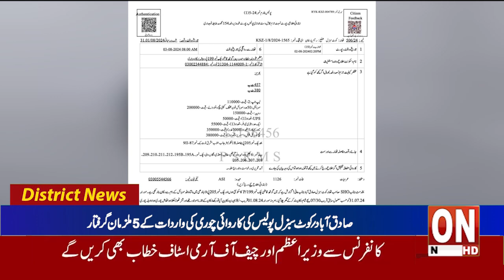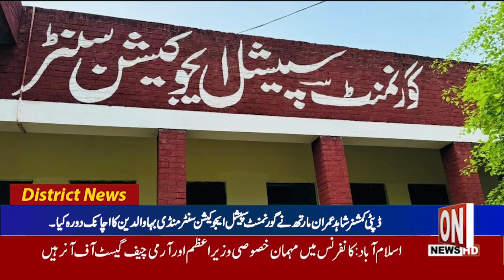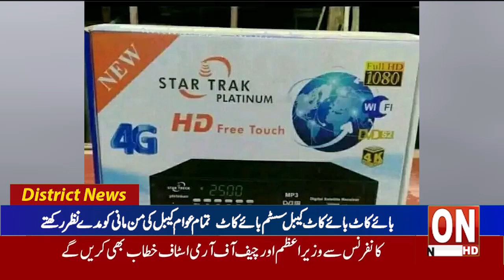1st News bulletin Latest District News Update 08 08 2024